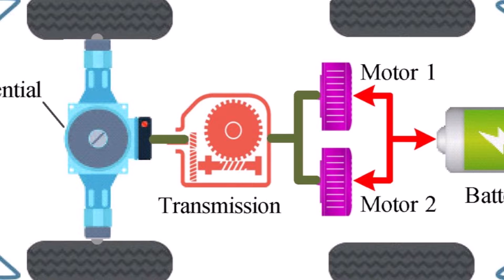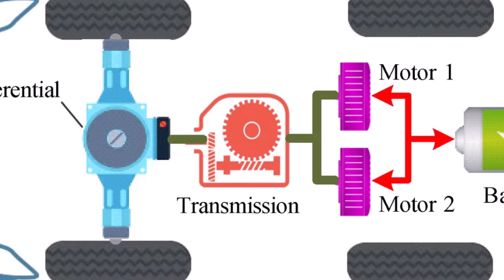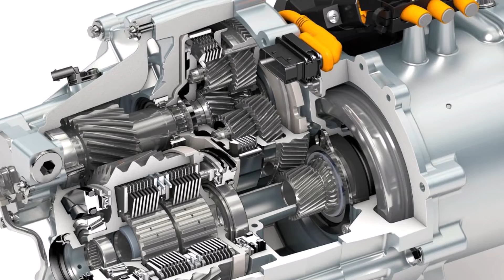How Often Should You Change EV Transmission Fluid and The 1st Step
EV makers in general recommend checking the transmission of an electric car every 20,000 miles and replacing the transmission fluid every 50,000 miles. But, the frequency of changing the electric vehicle transmission fluid may vary based on the make and model, so check your owner's manual for details.

However, specific intervals can vary depending on the make and model. Always consult your owner's manual for the most accurate information.

Unlike traditional combustion engines, electric cars utilize a simpler single-speed transmission that generates less heat and wear. This translates to longer intervals between maintenance of EV transmission and the fluid change, but it doesn't mean you can completely forget about the gearbox.

Tesla, the EV frontrunner, takes a slightly different approach. While some of their older models follow the 50,000-mile recommendation, newer Teslas like the Model 3 and Model Y are labeled as having "lifetime" transmission fluid. This doesn't mean it's eternally magical, but Tesla asserts the fluid should last the entire expected lifespan of the vehicle under normal driving conditions.

Reference:
Timothy Boyer of Torque News EV: The Most Common Maintenance Issues of Electric Vehicles

Marc Stern of Torque News Ford: Things To Think About If You Are Considering An EV Pickup Or Car